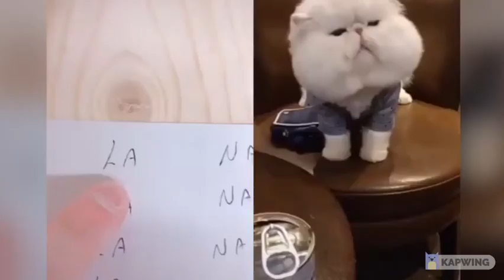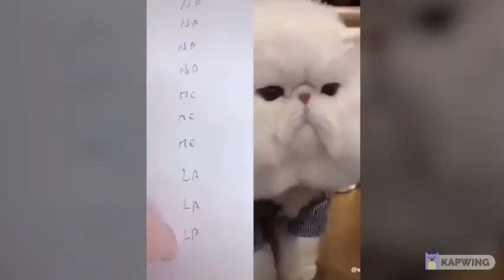Funny cats compilation 2021